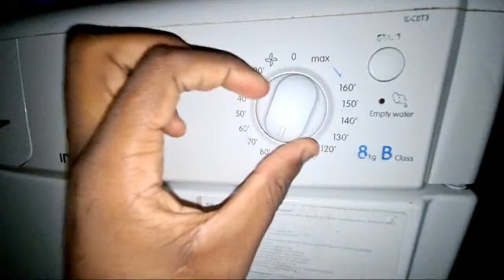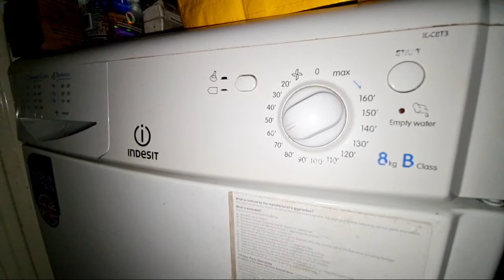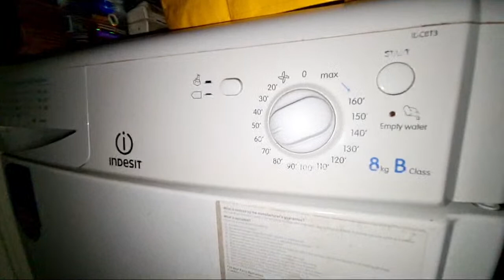Highlight 0:00 – 3:50 from Indesit IDC8T3 8KG Condenser Tumble Dryer Full Cycle